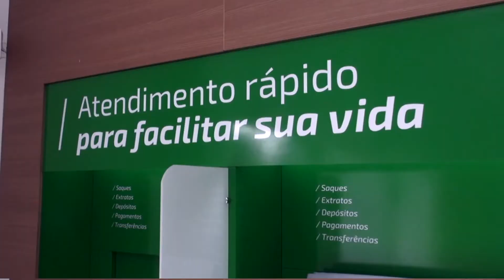22 JAIT - Futsal Veterano - Ginásio Santa Tereza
Canal de divulgação de noticias e eventos da cidade de Itapiranga/SC. Disponibilidade de conteúdo para diversos fins e para quem queira conhecer a cidade de Itapiranga/SC e  Oeste Catarinense.